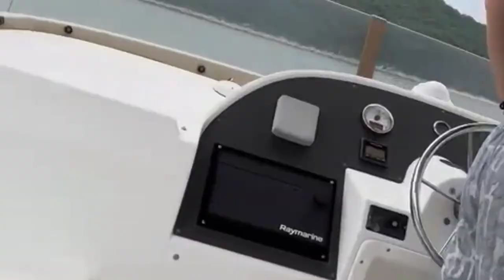VLOG #198 PANGYAO RIDE IN TROLLER BENETEU 40 SPEEDBOAT-kuskuserang nanay